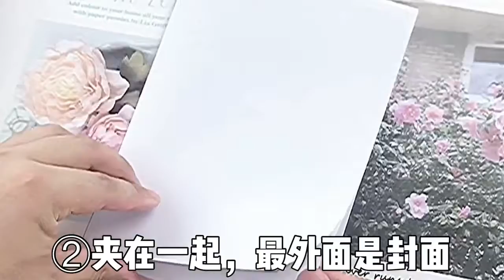Homemade multi-function handbook, simple and firm method, storage board and curriculum